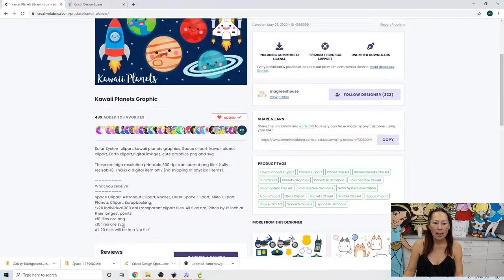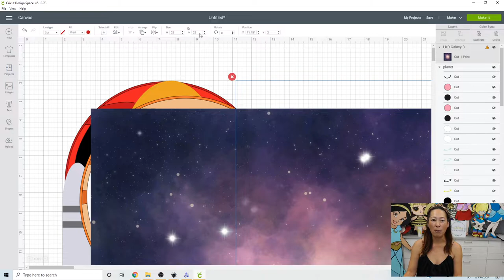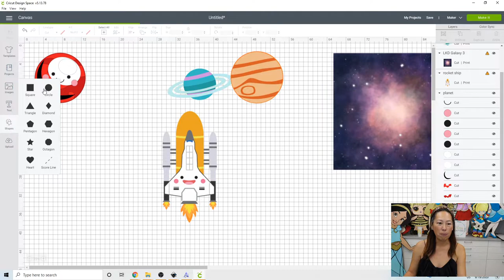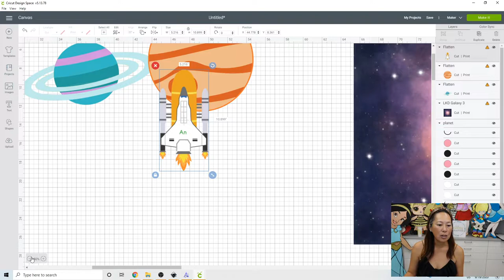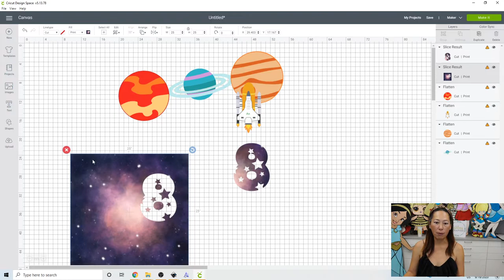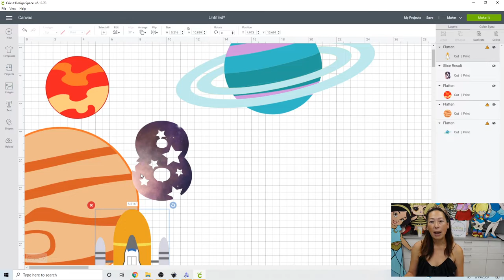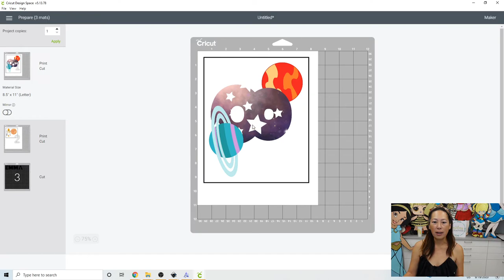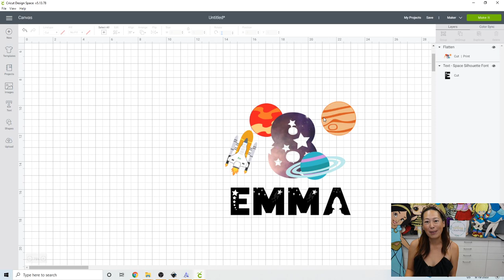Cricut Design Space Tutorials: How To Customize & Personalize Print & Cut for Cake Toppers & Shirts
Hello and welcome to a new video from The Useless Crafter! This time I will show you how to get images from a designer and customize to Print and Cut, which then can be used for cake toppers, tshirts, stickers, etc.